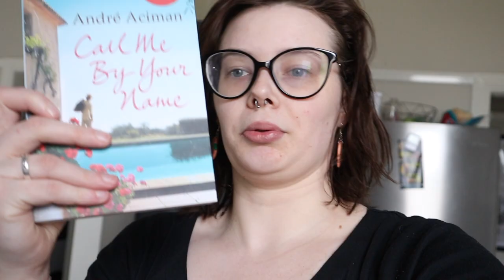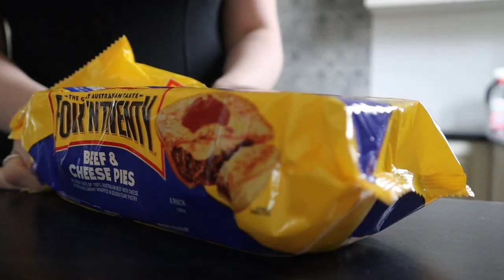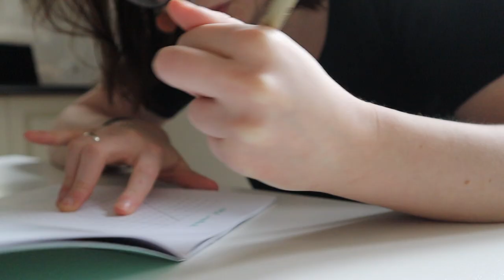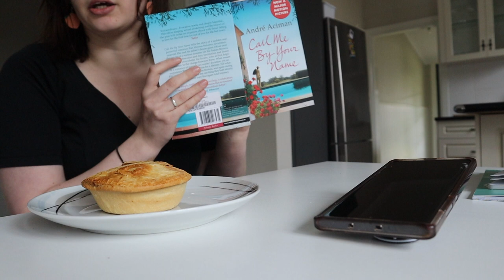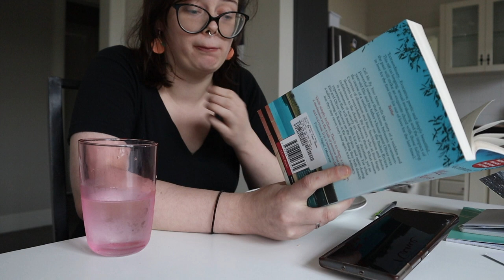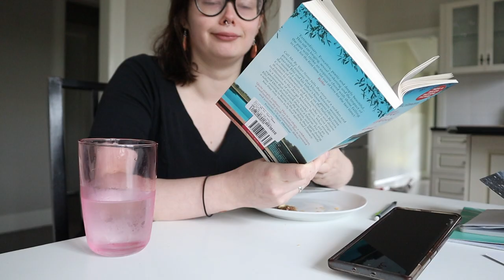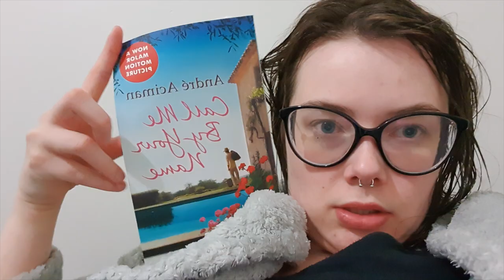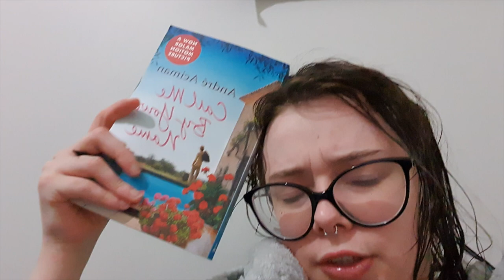DAY FOUR | READING RUSH 2020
Hiya :D

Goodreads:
AhoyCapnHeyHay

AhoyCapnHeyHay